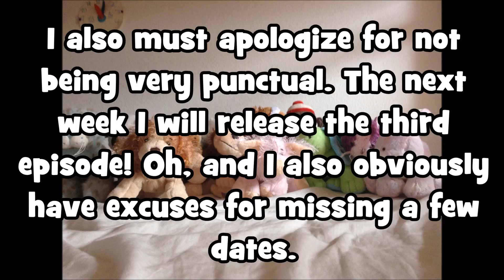Winner Webkinz Updates + New Voting Link!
Tell me if it doesn't work, al...and hopefully I won't procrastinate again.

Don't ask me what went on at the end of the video. Don't. (Actually you can if you want to.)